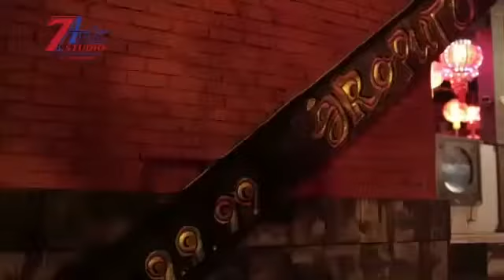Klenteng Jro Putu Saya by 7 Arts Studio